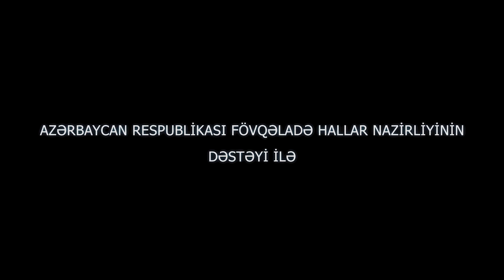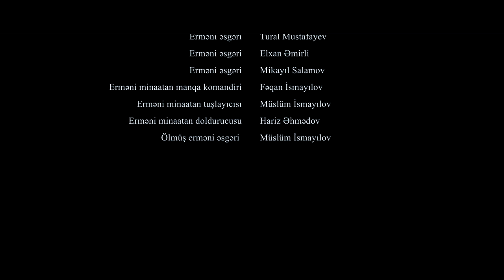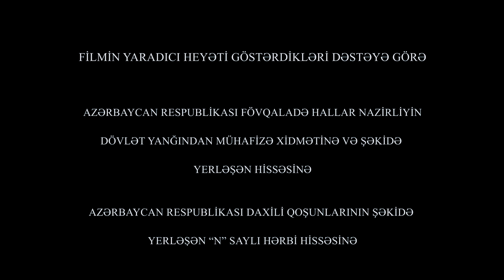ONUN MÜQƏDDƏS ARZULARI FİLMİ 2022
Filmin ərsəyə gəlməsində bir çox dövlət orqanlarının o cümlədən iş adamları və fərdi şəxslərimiz dəstək olmuşlar
Həmin dəstəkilərimizi diqqətinizə çatdırmaq istərdim

Azərbaycan Respublikasının Fövqəladə Hallar
Nazirliyinin Dövlət yanğından mühafizə xidmətinə Şəkidə yerləşən hissəsinə

Azərbaycan Respublikasının Daxili qoşunların

Şəkidə yerləşən  N saylı hərbi hissəsinə

Azərişıq Şəki elektrik şəbəkəsinə

Beyləqan rayon icra hakimiyyətinə
 Beyləqan rayon Heydər Əliyev mərkəzinə

Şəki şəhər icra hakimiyyətinə

Şəki şəhər Heydər Əliyev mərkəzinə

 Şəki şəhər dövlət dram teatrına və onun heyətinə

6 nömrəli regional su kanal idarəsinə

Şəki evqur inşaat mağazalar şəbəkəsinə

Old Town restorant rəhbərliyinə

Dayaq fonduna

Ağdam rayon idman kompleksinə

Qarabağ Müharibəsi Əlilləri Veteranları və Şəhid Ailələri  İçtimai birliyinin Beyləqan rayon təşkilatına

H.Z Cərcis Peyğəmbər ziyarətgahına

Pərviz Allahverdiyev və dostlarına Təşəkkür edirik

Filmin yaranmasında xüsusi əziyyəti olan şəxsləri də diqqətinizə çatdırmaq istəyirəm.

Filmi səsləndirdiyi üçün Səməd Hətəmov

Erməni personajların dialoqlarının erməni dilində tərcümə etdiyi üçün isə Rəşad Məmmədova təşəkkür edirik.

Filmin Lahiyə Rəhbəri vətən müharibəsi qazisi Asim Əliyev

Ssenari müəllifi Elgün Gəncimsoy

Filmin Rejissoru Urfansoy Film şirkətinin rəhbəri vətən müharibəsi qazisi  Taleh Urfansoy

Təsvir rejissorları – Ramiz Mehdiyev Təbriz İbrahimxəlilli

 Filmin quruluşçu rəssamı Şəki dövlət dram teatırının baş rəssamı – Nicat Məmmədov

Filmin Səs Operatoru – Samir Nəsibli

Qrim Ustası – Pərviz Musayev

Rekvizit –  Vətən müharibəsi iştirakçısı Rahim Camalov

Geyim – 1-ci Qarabağ müharibəsi iştirakçısı
Vüqar Əmirəhmədov

İşıqçı – Arif İsmayılov

Sürücülər
 Vətən müharibəsi qazisi İmran Lətifov
Vətən müharibəsi qazisi  İlqar İlyasov
Vətən müharibəsi qazisi Maarif Əhmədov
Vətən müharibəsi qazisi Rəhman Mustafayev
Rauf Qədirov
Araz Hüseynov

Prodüser
 Vətən müharibəsi qazisi Asif Məmmədəliyev

Klapper – Təbriz Yusifov
Kamera arxası – Xudaverdi İlyasov

TEXNİKİ HEYƏT
Nurməmməd Abdulhəmidov
İlkin Ağayev

AKTYOR HEYƏTİ
Azərbaycan respublikasının əməkdar artisti Rəhim Qocayev
Pərviz İsmayılov
Xəyal Salahov
Şahin Salamov
Hariz Əhmədov
Azad Məmmədov
Tacəddin Nurməmmədov
Mahmud İsrafilov
Tehran Rəhimov
Mehdi Əliyev
Rəfail Lətifli
Elbəy Qədirli
Tehran Həşimov
Təbriz Əfəndiyev
Elxan Əmirli
Mikayıl Salamov
Fəqan İsmayılov